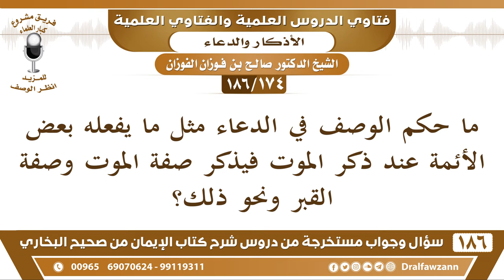[174 /186] ما حكم الوصف في الدعاء مثل ما يفعله بعض الأئمة عند ذكر الموت؟ | الشيخ صالح الفوزان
[174 /186] السؤال: ما حكم الوصف في الدعاء مثل ما يفعله بعض الأئمة عند ذكر الموت فيذكر صفة الموت وصفة القبر ونحو ذلك؟
 الجواب: هذه تفاصيل لا داعي لها وتشق على الناس والناس يعرفون الموت ويعرفون القبر لكن حثهم على العمل الصالح والاستعداد للموت والقبر أما أنك تقول القبر كذا والموت كذا هم يعرفون هذا ما يحتاج.
السيرة الذاتية :
للاشتراك في قناة الشيخ صالح الفوزان

للاستفسار والإقتراحات والدعم
رئيس الفريق
لمشروع كبار العلماء